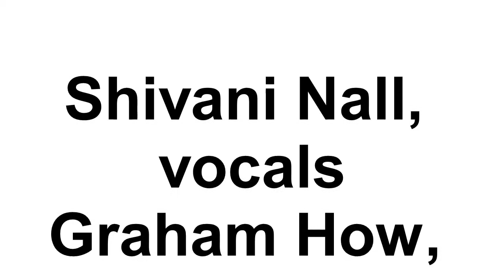Exis Perellis at BrewLoops on the Shore 2018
Exis Perellis, consisting of Shivani Nall and Graham How perform at BrewLoops on the Shore in Kamloops BC on Sep 29, 2018.